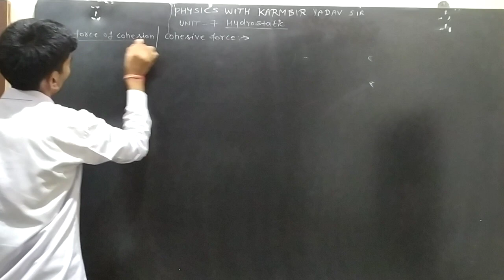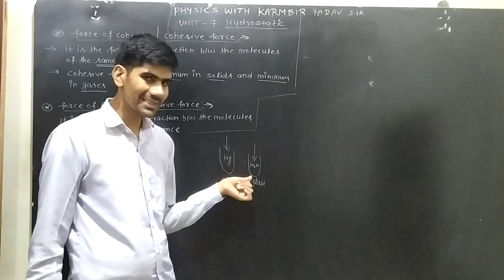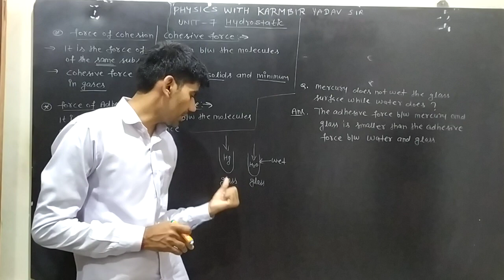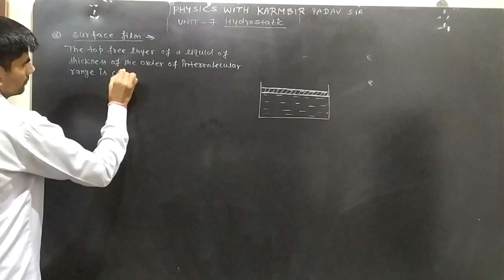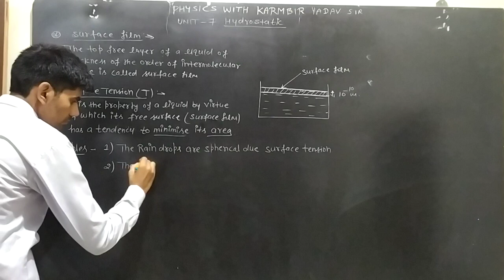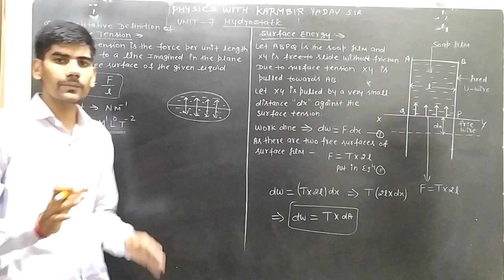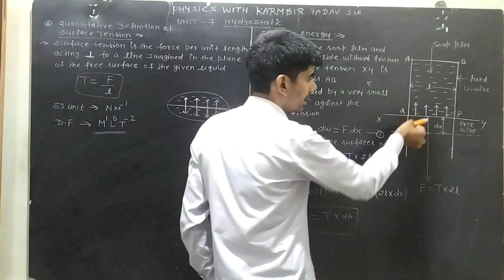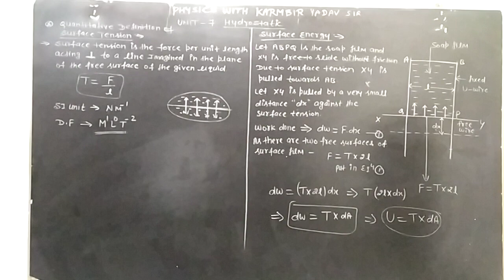11th Unit-7 part-2 Hydrostatic Surface Tension Lect-4 by Karmbir Yadav Sir